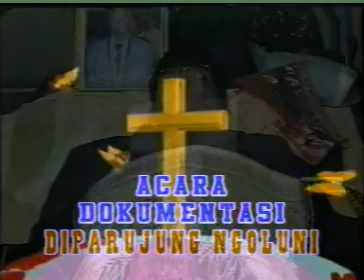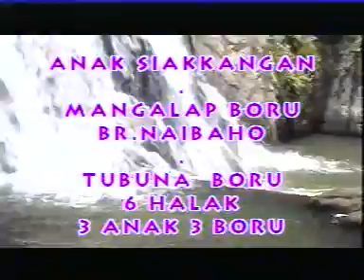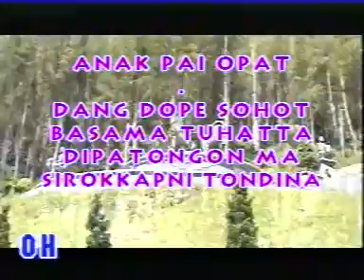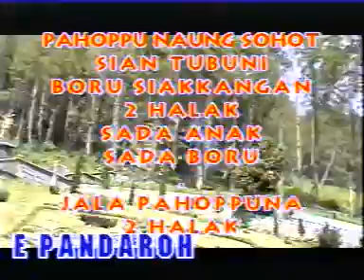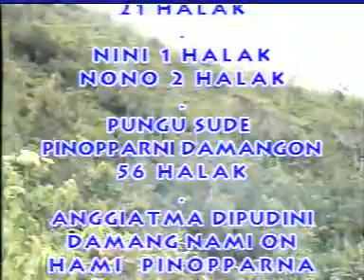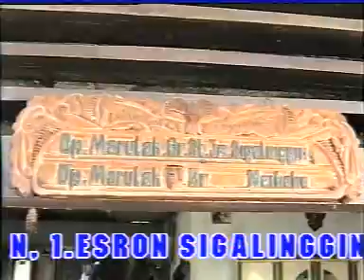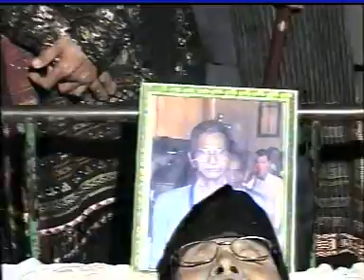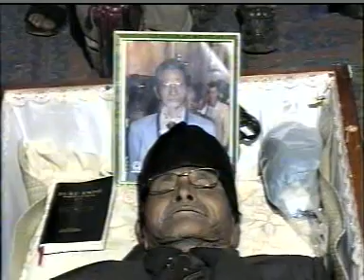Diparujung Ngoluni - Op. Marulak Doli - 25 November 2005 [CD 1]